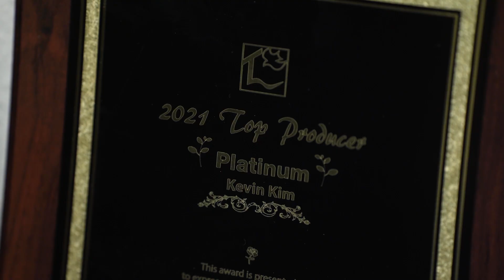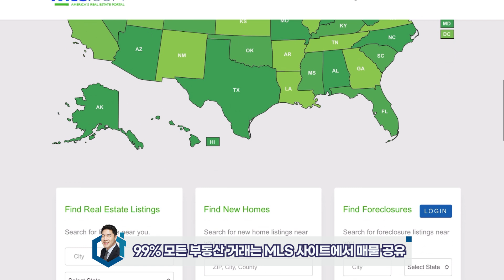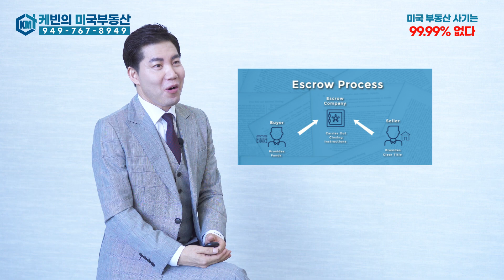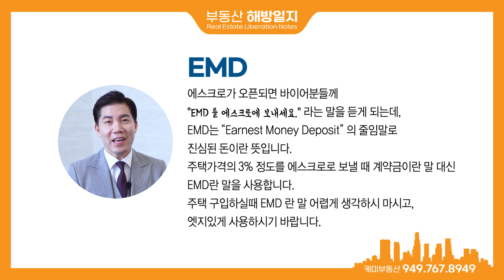[미국부동산] "미국 부동산 사기 있다? 없다?" - 바이어분들 부동산구입 걱정마세요.!!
케빈의 미국부동산이야기 “시즌4” 66편 - "미국 부동산 사기 있다? 없다?" - 바이어분들 부동산구입 걱정마세요.!!

“모든 한인들이 주택구입과 목돈을 만드는 그날까지”
부동산이나 재정 상담에 궁금하신 것이 있다면
카톡ID: kjp5326 으로
문의해 주시면 여러분이 궁금해 하시는 모든 것을 속 시원히 도와드리겠습니다.

[케빈 킴]
Zip8949 Investment CEO
한미 부동산협회 회장
전미 부동산협회 정회원
Real Estate Lic: #01890040
Insurance Lic